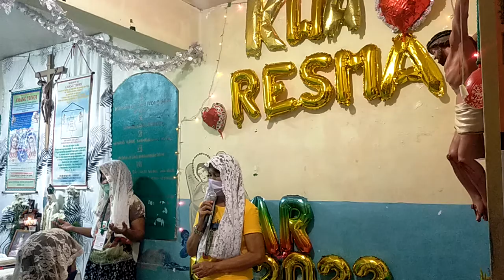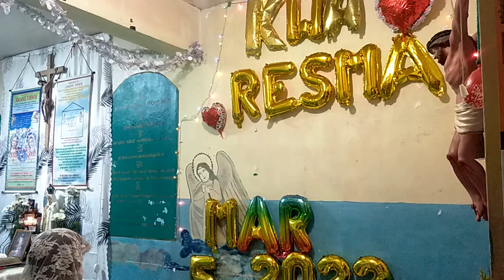KWARESMA 2022 d4, Hari ng Kapayapaan, Nagsasalitang Mensahe, “tatalikdan ninyo…” Interp: inang: flor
VID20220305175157\March 5, 2022 Soaking Prayer, Interpretation: inang: flor, Glosolalista: inang ninda
Tinig ng Diyos sa ating Panahon,
New Jerusalem (Father YAHWEH – ABBA YHWH)
God's Audible Voice in our Time, Eschatology, and New Evangelization

 2 Samuel 7: 14 Ako'y kanyang magiging ama at siya'y aking magiging anak. Kung siya'y magkasala, paparusahan ko siya tulad ng pagpaparusa ng ama sa nagkakasalang anak.
Exodo 20: 1 Ang lahat ng ito'y sinabi ng Diyos: 2 “Ako si Yahweh, ang iyong Diyos na naglabas sa iyo sa Egipto at nagpalaya sa iyo mula sa pagkaalipin.
2 Samuel 23:2 Ang Espiritu ng Panginoon ay nagsalita sa pamamagitan ko, At ang kaniyang salita ay suma aking dila.
Zefanias 3: 9 “Oo, sa panahong iyon ay babaguhin ko ang pananalita ng mga tao,
    at bibigyan ko sila ng dilang malinis,
upang sa kay Yahweh lamang manalangin at sumamba
    at buong pagkakaisang maglingkod sa kanya.
Marcos 16: 17 Ang mga sumasampalataya ay bibigyan ng kapangyarihang gumawa ng mga himala: sa pangalan ko'y magpapalayas sila ng mga demonyo at magsasalita ng iba't ibang wika.
1 Corinto 14: 1 Pakamithiin ninyo ang pag-ibig! Hangarín ninyo ang mga kaloob na espirituwal, lalung-lalo na ang makapagsalita ng mensahe mula sa Diyos. 2 Ang nagsasalita sa iba't ibang wika ay sa Diyos nakikipag-usap at hindi sa tao, sapagkat walang nakakaunawa sa kanya, ngunit nagsasalita siya ng mga hiwaga sa tulong ng Espiritu Santo. 3 Sa kabilang dako, ang nagsasalita ng mensahe mula sa Diyos ay nagsasalita sa mga tao upang patibayin ang kanilang pananampalataya, palakasin ang kanilang loob, at sila'y aliwin. 4 Ang sariling pananampalataya ang pinapatibay ng nagsasalita ng iba't ibang wika, ngunit ang iglesya ang pinapatibay ng nagsasalita ng mensahe mula sa Diyos.
1 Corinto 12: 4 Iba't iba ang mga espirituwal na kaloob, ngunit iisa lamang ang Espiritung nagkakaloob ng mga ito. 5 Iba't iba ang paraan ng paglilingkod, ngunit iisa lamang ang Panginoong pinaglilingkuran. 6 Iba't iba ang mga gawain, ngunit iisa lamang ang Diyos na kumikilos sa mga taong gumagawa ng mga iyon. 7 Para sa ikabubuti ng lahat, ang bawat isa'y binibigyan ng patunay na nagpapakitang nasa kanya ang Espiritu. 8 Ang ilan sa atin ay napagkalooban ng kakayahang magsalita ng mensahe ng karunungan. Ang iba naman ay pinagkalooban ng kaalaman. Subalit iisang Espiritu ang nagkakaloob nito. 9 Ang Espiritu ring iyon ang nagkakaloob sa iba ng pananampalataya sa Diyos, at sa iba'y ang kapangyarihang magpagaling sa mga maysakit. 10 May pinagkakalooban ng kapangyarihang gumawa ng mga himala; sa iba naman ay kakayahang magpahayag ng mensaheng mula sa Diyos, at sa iba ay kakayahang kumilala kung aling kaloob ang mula sa Espiritu at kung alin ang hindi. May pinagkakalooban ng kakayahang magsalita sa iba't ibang mga wika, at sa iba naman ay ang magpaliwanag ng mga wikang iyon. 11 Ngunit isang Espiritu lamang ang gumagawa ng lahat ng ito at namamahagi ng iba't ibang kaloob sa bawat isa, ayon sa kanyang ipinasya.
1 Corinto 12:  27 Kayo ngang lahat ang iisang katawan ni Cristo, at bawat isa sa inyo ay bahagi nito. 28 Naglagay ang Diyos sa iglesya, una, ng mga apostol; ikalawa, ng mga propeta; at ikatlo, ng mga guro. Naglagay rin siya ng mga gumagawa ng mga himala, mga nagpapagaling ng mga maysakit, mga tagatulong, mga tagapangasiwa, at mga nagsasalita sa iba't ibang mga wika. 29 Hindi lahat ay apostol, propeta o guro; hindi lahat ay binigyan ng kakayahang gumawa ng mga himala, 30 magpagaling ng mga maysakit, magsalita sa iba't ibang mga wika o magpaliwanag ng mga wikang ito.
1 Corinto 14: 26 Ganito ang ibig kong sabihin, mga kapatid. Kung sa inyong pagtitipon ay may umaawit, may nagtuturo, may naghahayag ng kalooban ng Diyos, may nagsasalita sa iba't ibang mga wika, at mayroon namang nagpapaliwanag noon, gawin ninyo ang lahat ng iyan sa ikapagpapatibay ng iglesya.
Exodo 23: 25 Akong si Yahweh ang siya lamang ninyong paglilingkuran. Pasasaganain ko kayo sa pagkain at inumin, at ilalayo sa anumang karamdaman.
Tanda na dumating na sa inyo ang kaharian ng Diyos
Mateo 12: 28 Ngunit kung ako'y nagpapalayas ng mga demonyo sa kapangyarihan ng Espiritu ng Diyos, nangangahulugang dumating na sa inyo ang kaharian ng Diyos.